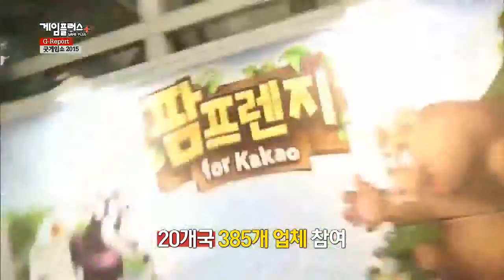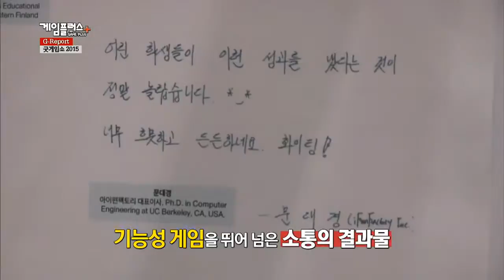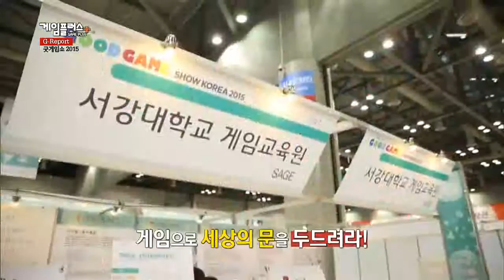Ongamenet_[GamePlus]-GoodGameShow KOREA 2015 interview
create to exiting CINEMA!